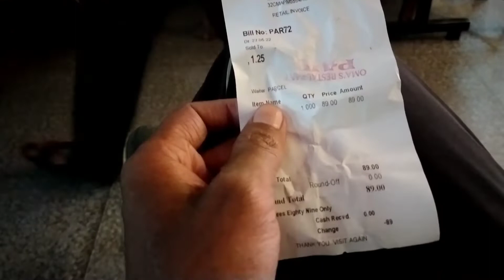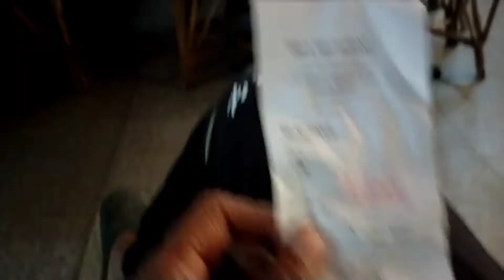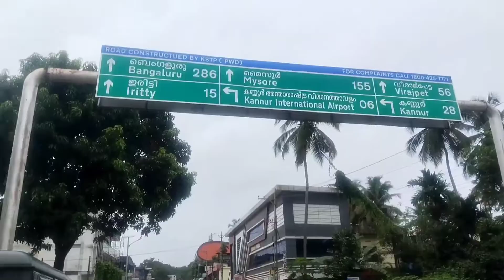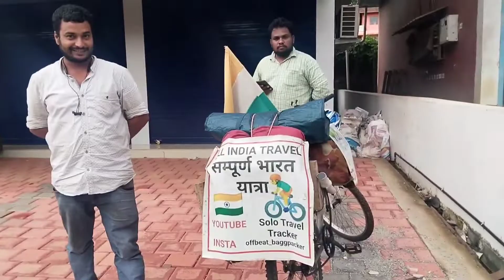लक्षद्वीप Tour Budget Plan // Visit Place, Stay, Food ?? // All INDIA TOUR ON CYCLE 🚴 WITHOUT MONEY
Support me for planting trees
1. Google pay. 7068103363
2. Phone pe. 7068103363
3. UPI ID. pk7068103@oksbi

10 States, 2 countries and 1 UT
17780 + km Ride
Days 192 Completed

all over India ride
All india ride on cycle without money
up to all india
up to all india ride on cycle without money
all india ride on cycle
Puducherry cycle vlogs
Puducherry solo vlogs
Puducherry solo ride on cycle 🚴
without money travel
how to travel without money
all india tour without money
up to all india on cycle
up to all india ride on cycle
up to all india on cycle without money
up to all india tour
up to all india tour on cycle without money
up to Kanyakumari
up to Kanyakumari on cycle
up to Kanyakumari on cycle without money
Kanyakumari to Jammu Kashmir
Kanyakumari to Jammu Kashmir on cycle
Kanyakumari to Jammu Kashmir on cycle without money
up to Rameshwarm
up to Rameshwarm on cycle without money
up to Rameshwarm on cycle
up to Ladakh
up to Ladakh on cycle
up to laddakh on cycle without money
up to Jammu Kashmir
up to Jammu Kashmir on cycle
up to Jammu Kashmir on cycle without money
up to  Madurai
up to Madurai on cycle
UP to Madurai on cycle without money
Madurai to Rameshwarm
Madurai to Rameshwarm on cycle
Madurai to Rameshwarm on cycle without money
Madurai to Kanyakumari on cycle
Madurai to Kanyakumari
Madurai to Kanyakumari on cycle without money
Chennai to Kanyakumari
Chennai to Kanyakumari on cycle
Chennai to Kanyakumari on cycle without money
Chennai to Rameshwarm
Chennai to Rameshwarm on cycle
Chennai to Rameshwarm on cycle without money
Tamilnadu to all india ride on cycle
Tamilnadu to all india ride
Tamilnadu to all india ride on cycle without money
Tamilnadu to all india tour
Tamilnadu to all india tour on cycle
Tamilnadu to all india tour on cycle without money
Tamilnadu to laddakh
Tamilnadu to laddakh on cycle
Tamilnadu to laddakh on cycle without money
Tamilnadu to Jammu Kashmir
Tamilnadu to Jammu Kashmir on cycle
Tamilnadu to Jammu Kashmir on cycle without money
Rameshwaram to Kanyakumari
Rameshwaram to Kanyakumari on cycle
Rameshwaram to Kanyakumari on cycle without money
Kanyakumari to laddakh
Kanyakumari to laddakh on cycle
Kanyakumari to laddakh on cycle without money
UP to Nepal
UP to Nepal on cycle
UP to Nepal on cycle without money
UP (Uttar Pradesh)
Hindi vlogs
in Hindi vlogs
cycle vlogs in hindi
cycle vlogs
cycle Hindi vlogs
Pradeep Kumar
Pradeep Singh
Pradeep Yadav
Solo Travel Tracker
Uttar Pradesh to all india ride on cycle
Uttar Pradesh to all india ride on cycle without money
cycling tour
bycycle tour in India
all india cycling
all tour zero balance
all india tour in 300 rs
all india tour in 140rs
Pradeep Kumar
Pradeep
Pradeep Singh
cycling tour 2022
all india cycling 2022
all india tour on cycle in 100 rs
k2k
Kashmir to Kanyakumari
k2k on cycle
bharat yatra on cycle
up to Kerala
up to Kerala on cycle
up to Kerala on cycle without money
Munnar
Munnar top station
Kochi
Kashmir to Kanyakumari on cycle
Kashmir to Kanyakumari on cycle without money
UP to Kashmir
UP to Kashmir on cycle
UP to Kashmir on cycle without money